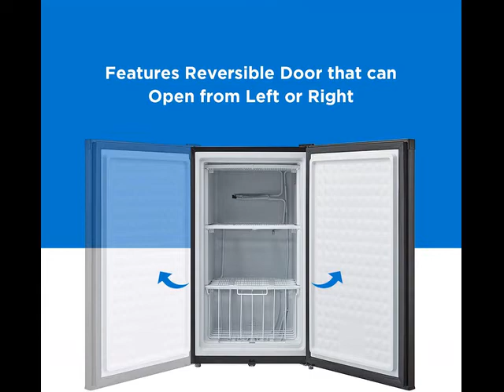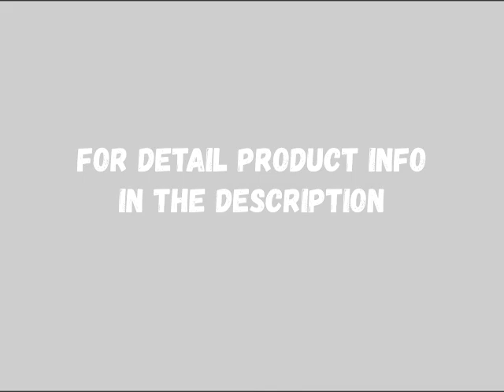Midea MRU03M2ABB Upright Freezer Large Black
Mechanical control with adjustable thermostat：Mechanical Temperature Adjustment Ranges From -11. 2' to 8. 6' F
Features Reversible Door that can Open from Left or Right. Cabinet Dimensions(H x W x D)- 33. 9 x 19. 7 x 18. 5 inches. Depth W/o Door Handle-21. 3 inch. Depth W/ Door Handle- 21. 3 inch；Approximately 105 lbs of food storage